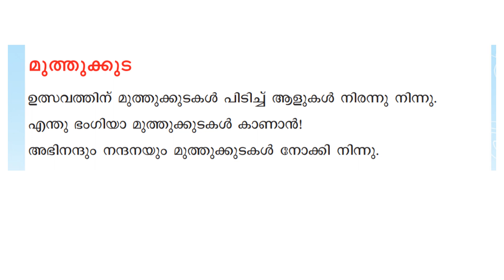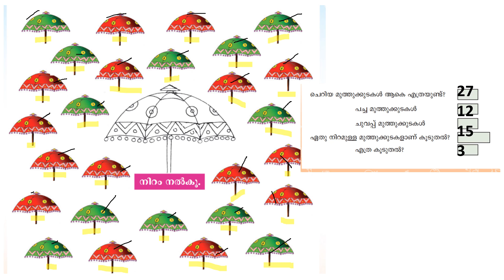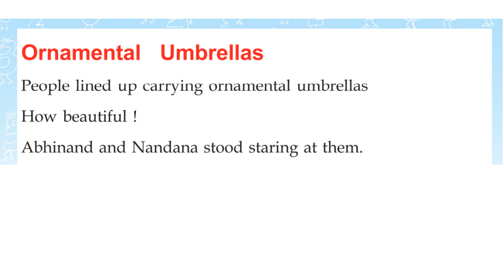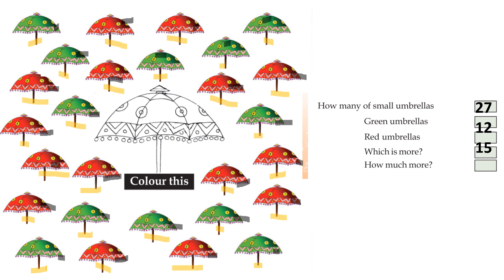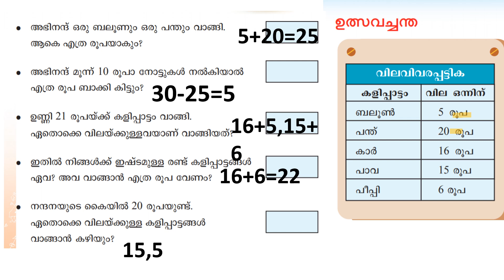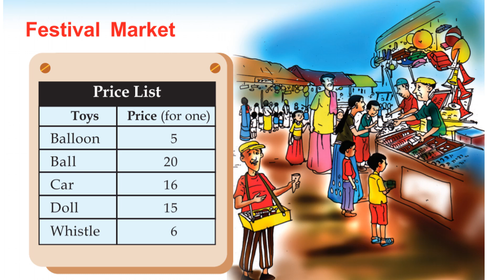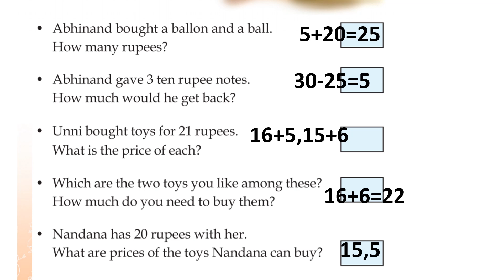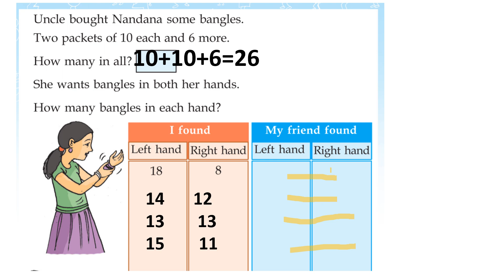CLASS 2 MATHS WORKSHEET/AUG 3/2021/MONDAY/EDUTEACHERKERALA /CHAPTER 1/PAGE NUM 18 TO 21/FIRSTBELL2.0